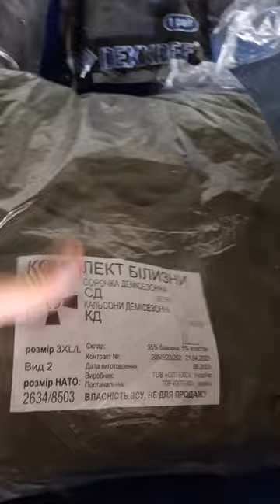летнее и зимнее бельё в ВСУ выдали